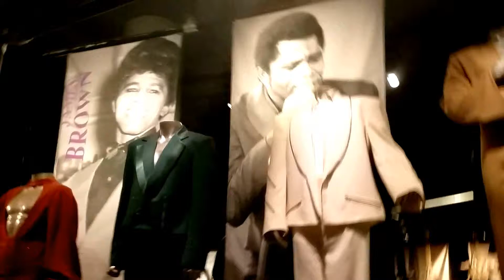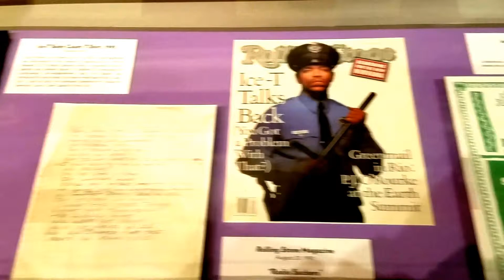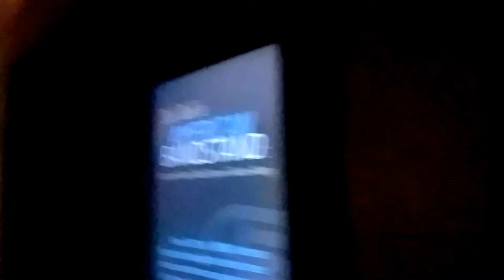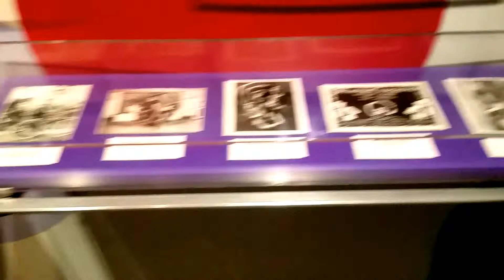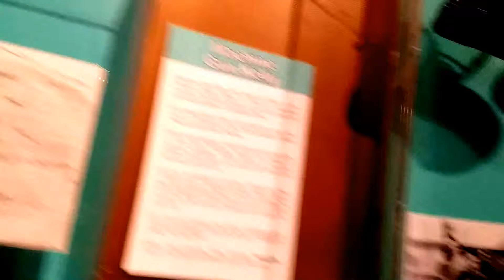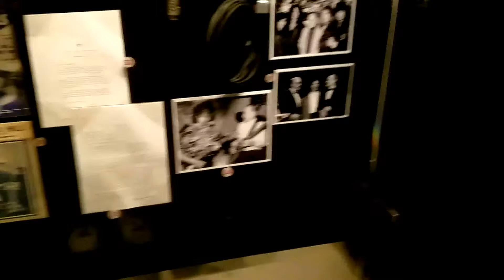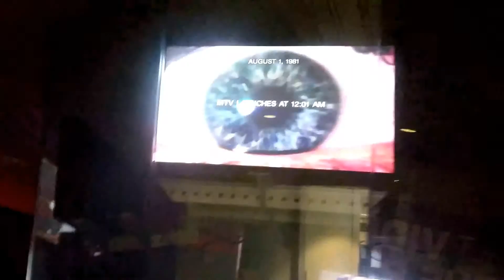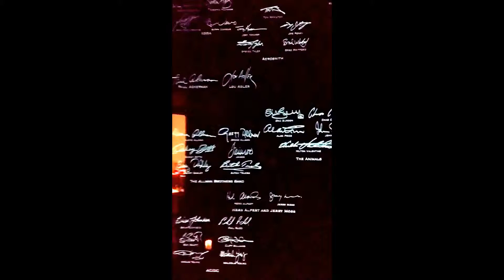Rock & Roll Hall of Fame and Museum - 2016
Rock and Roll Hall of Fame and Museum - 2016

The Rock and Roll Hall of Fame and Museum is a hall of fame and museum located on the shore of Lake Erie in downtown Cleveland, Ohio, United States.